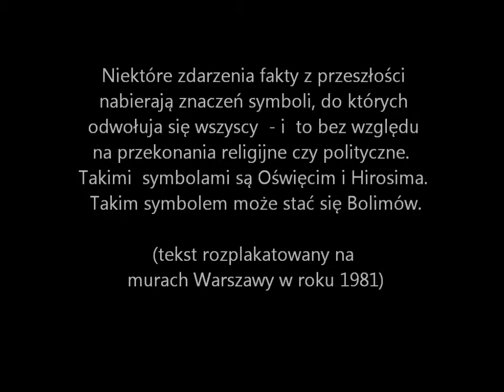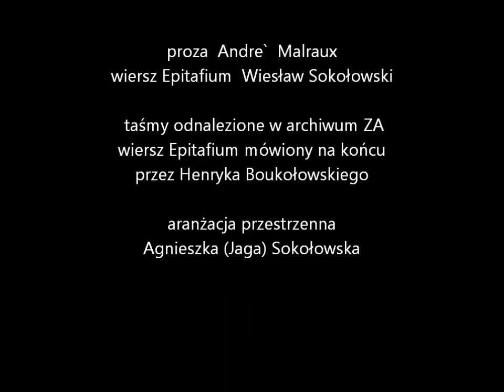MISTERIUM BOLIMOWSKIE cz 5 Wiesław Sokołowski Broń chemiczna Atak gazowy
ZAPIS WIZYTY
PRYMASA POLSKI KARD. JÓZEFA GLEMPA
na wystawie „Misterium Bolimowskie”
dnia 2 sierpnia 1984 roku
oraz okoliczności towarzyszące temu wydarzeniu

29 lipiec
Wracamy z pleneru w Nowym Wiśniczu k. Krakowa. Miejsce pleneru – Muzeum Pamiątek po Janie Matejko „Koryznówka”.

30 lipiec
W galerii w Rawce odnawiamy wystawę: plansze retuszuje Jaga, katalog składa Zbigniew Wołk, ja robię resztę.

31 lipiec
W południe ładujemy wystawę na bagażówkę i jedziemy do Miedniewic Zaklasztornych. Z samochodu przenosimy wystawę na miejsce ekspozycji. Zbijamy plansze, zawieszamy transparenty, ustawiamy figury. Nasza ekipa dostaje do dyspozycji pokój w klasztorze, organizujemy miejsce do spania wykorzystując zabrane ze sobą śpiwory.

1 sierpień
Wstajemy około 7-mej i pracujemy do południa, wywieszamy na zewnątrz kościoła plansze oraz plakaty.